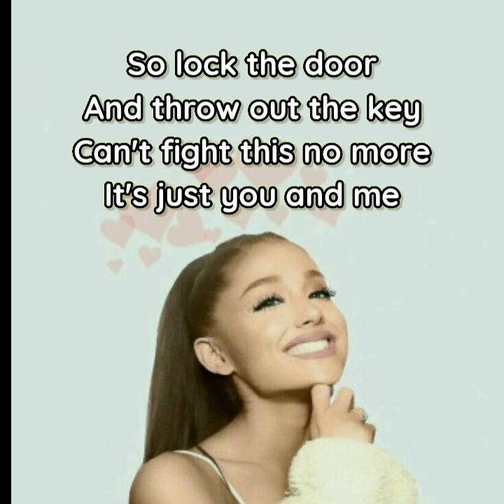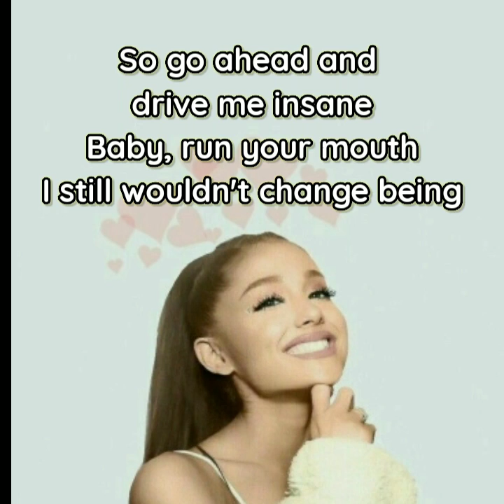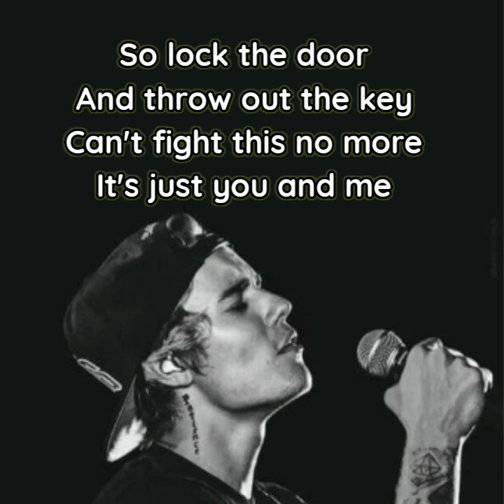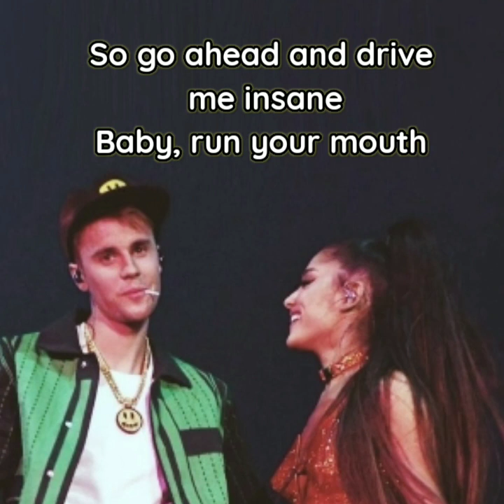ARIANA & JUSTIN - STUCK WITH YOU LYRICS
"Stuck with U" is a song by American singer Ariana Grande and Canadian singer Justin Bieber. It was released as a charity single on May 8, 2020. The song marks the second time both artists collaborated following a remix of Bieber's 2015 single "What Do You Mean?". According to their manager Scooter Braun, who also co-wrote the track, the song is the first of more charity singles to be released throughout 2020.

🔔 icon to never miss another update😍